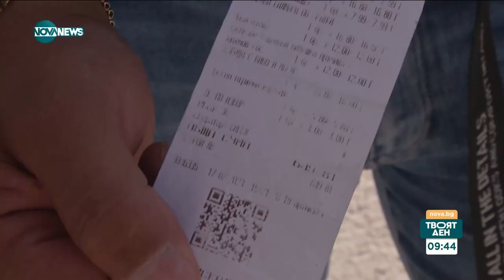Адвокат: Ресторантьорите могат да съдят клиент, но под условие - Твоят ден (25.07.2023)